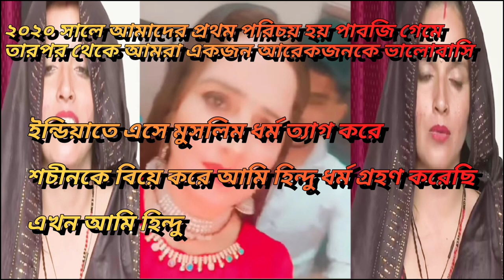pubg love story 2023//Hindu Muslim love story//Pakistani girl Seema//Seema Sachin love story